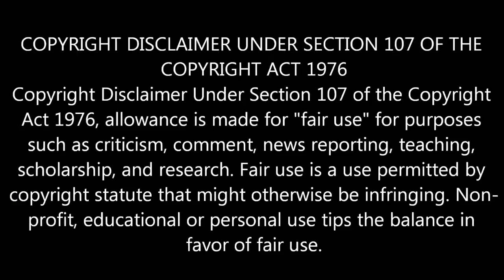" தளபதி "யால் அதிரும் மலையாள தொலைக்காட்சிகள் | Thalapathy Vijay | Sarkar Teaser